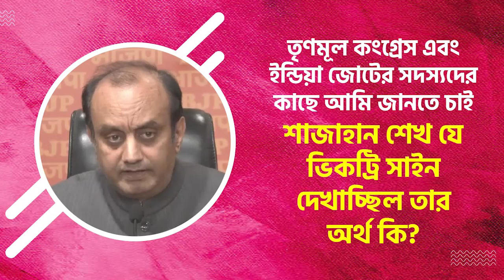শাজাহান শেখ যে ভিকট্রি সাইন দেখাচ্ছিল তার অর্থ কি?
তৃণমূল কংগ্রেস এবং ইন্ডিয়া জোটের সদস্যদের কাছে আমি জানতে চাই, শাজাহান শেখ যে ভিকট্রি সাইন দেখাচ্ছিল তার অর্থ কি?

-ডাঃ সুধাংশু ত্রিবেদী